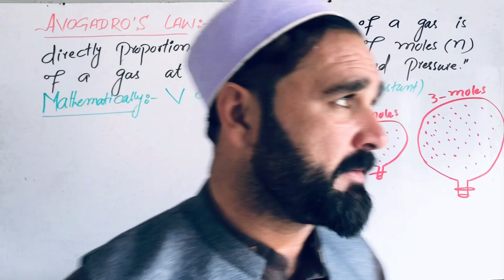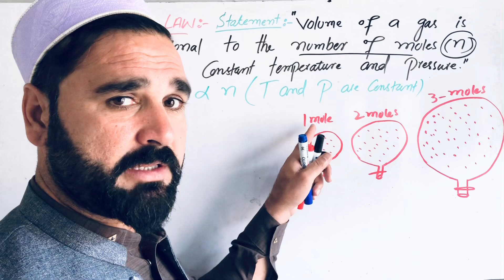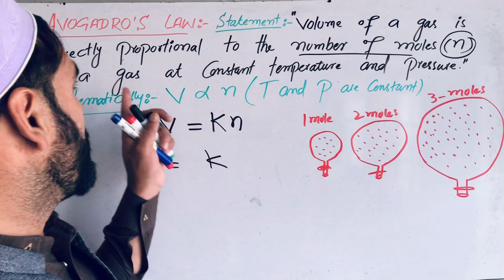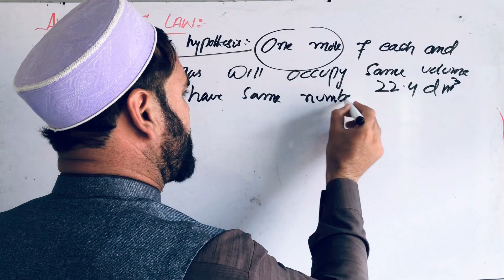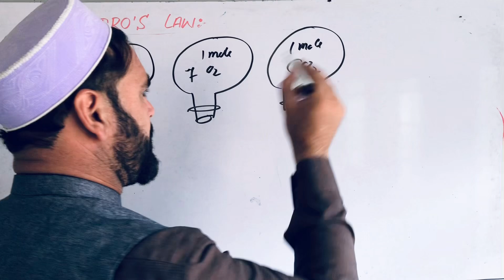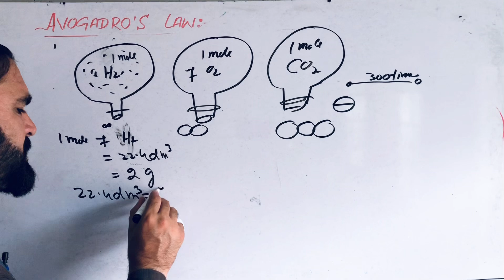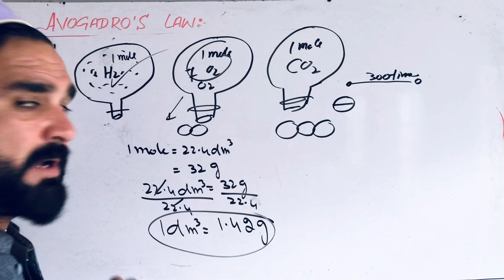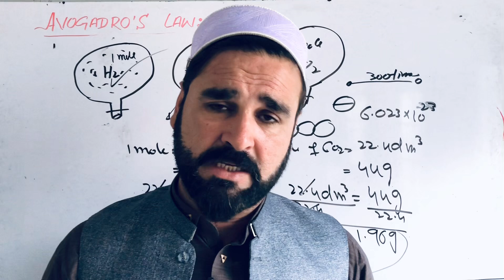Lecture#6 Avogadro’s Law and Avogadro’s hypothesis in Pashto ||Chapter: Gases||For all bises of KPK